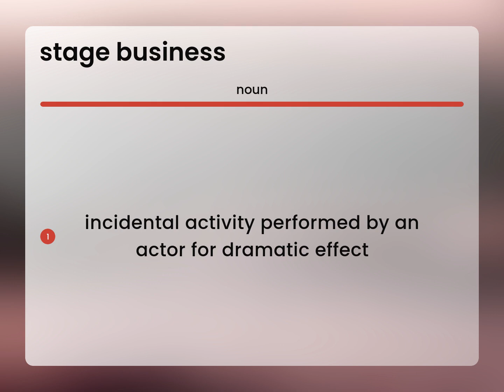Stage business | what is STAGE BUSINESS meaning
What is STAGE BUSINESS definition?